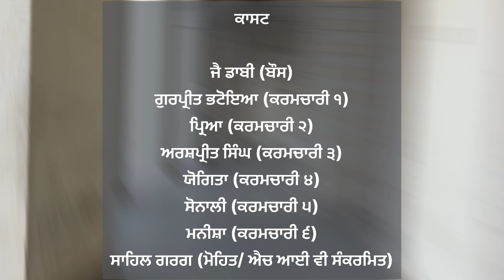Boss & Employees | New Short Film | Jai Dabby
Thumbnail & Manage by - Amit Dabby
Script:- Jai Dabby
Shoot:- Vikram
Edit:- Nakul